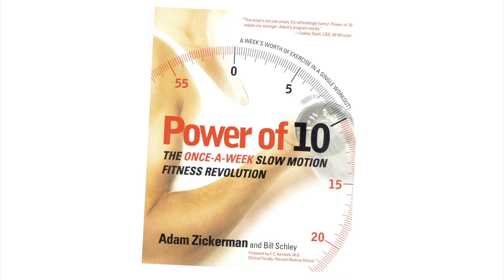Slow Motion Exercise Testimonial - InForm Fitness with Elissa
InForm Fitness is a personal training studio. Workouts at InForm are 20 minutes long, once a week. Founded by Adam Zickerman, author of the New York Times’ best selling book, Power of 10, InForm Fitness uses the slow resistance training methodology to yield a stronger and healthier you.

best chest workout
workouts with fast results for abs
workout routines fast results
best workouts for quick results
best workout for quick weight loss
Best Workouts Fast Results
best workouts for women
InForm Fitness Workouts

Best Workout Fast Results Review - Inform Fitness

You receive a full body workout by doing only five to seven exercises with our specialized equipment and personal trainers. Our goal is to build muscle in your body and maintain it. Your cardiovascular endurance will significantly improve along with revving up your metabolism. The result for you is a leaner, fitter, and stronger body. Another benefit is that this resistance exercise work also helps to reduce health problems such as chronic pain, obesity, osteoporosis, and diabetes.

Our advice is to have a rest period of four to seven days following your workout. Your body will then recover, and you'll be building stronger and thicker muscle fibers. Your body will become a fat burning machine and this recovery time will be enough for you to relax and enjoy other areas of your life.